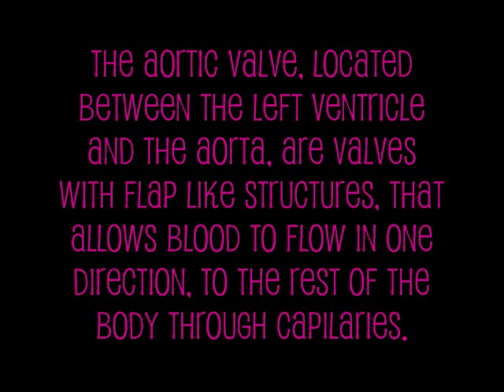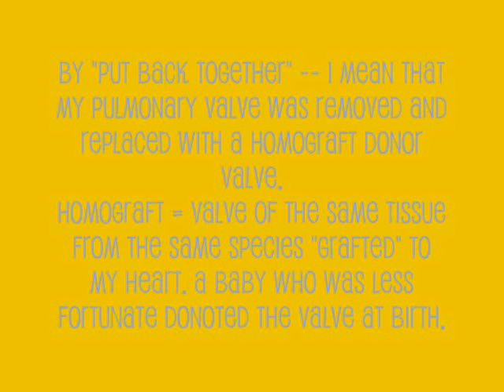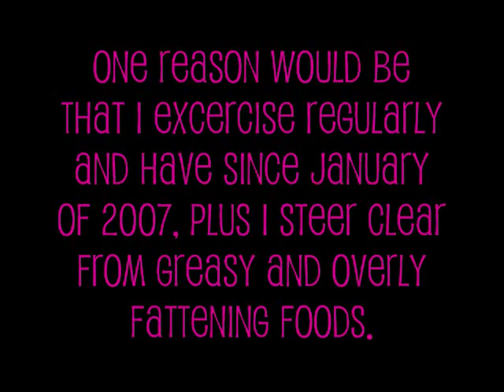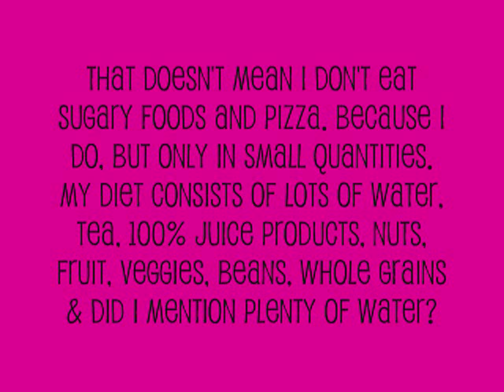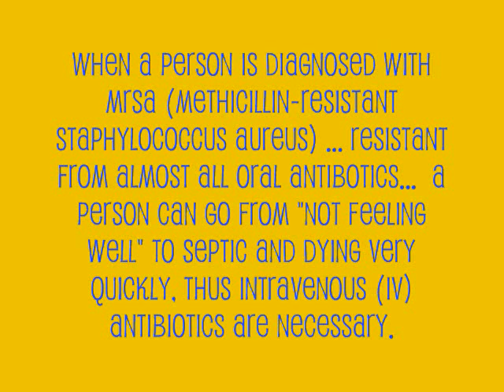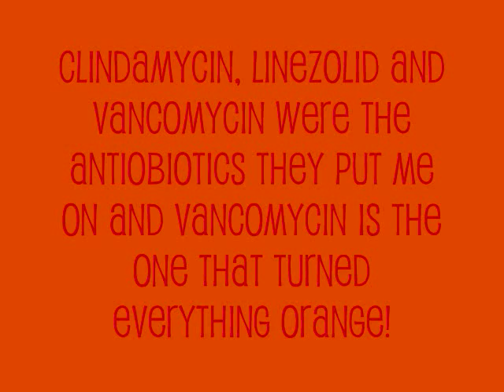Truncus Arteriosus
Truncus Arteriosus. What it is and how it's affected who I am.